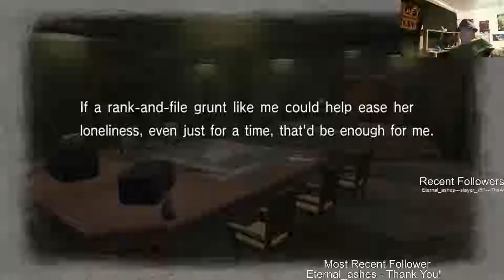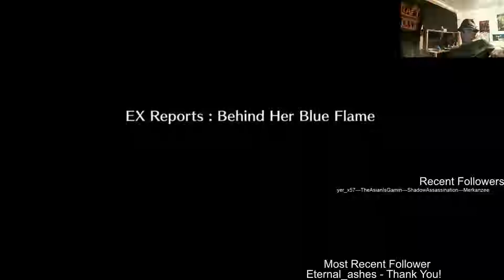Valkyria Chronicles #65 (Behind Her Blue Flame Mission 2) - We Sure Are Awkward Here in the Empire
-Strong Language-

A tactics game with a new twist on the turn based combat system set in a Fantasy WWII environment? I am getting on the train to go there right the hell now!
In all seriousness though I wasn't sure how much I was going to enjoy this game until I started playing.  I am a huge fan of games like "Final Fantasy Tactics", "Ogre Battle", "Fire Emblem" etc. if for no other reason because they are fun as hell to play. On top of that I have always had a tentative relationship with J-RPGs when dealing with the story aspects and I also wasn't sure how much I was going to enjoy the BLiTZ (Battle of Live Tactical Zones) combat system over the traditional turn based nonsense. Thankfully I can report the story has not killed me and outside of "holy shit what the fuck why and how did you miss that! screw RNG I am going home!" moments the battle system is pretty fun so long as you try to use some of its oddities to your advantage. The mission rating system in my mind was an odd choice to put into a game like this but you can ignore it if you want and I suggest you do at least on your first play through so you don't lose your mind. Well enough yammering from me go watch the game play and see what you think.

If you wish to purchase this game on Steam go